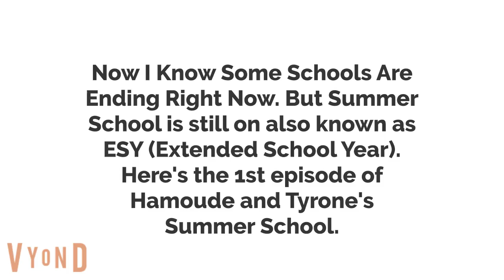Summer School Series Part 1 (REUPLOAD)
Note:
Uploaded on June 3rd, 2021 on my old Facebook Account